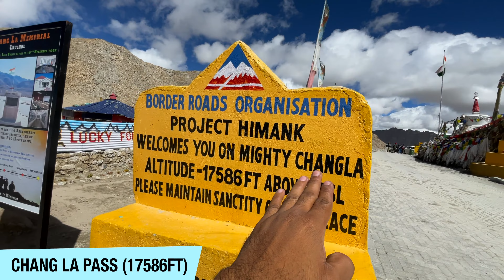Day 8- Leh To Pangong Lake (160kms) via Chang La Pass | Ladakh 2022